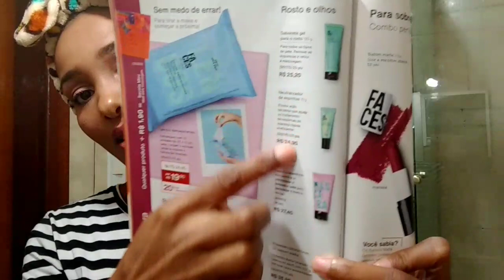ROTINA FACIAL NATURA FACES✨